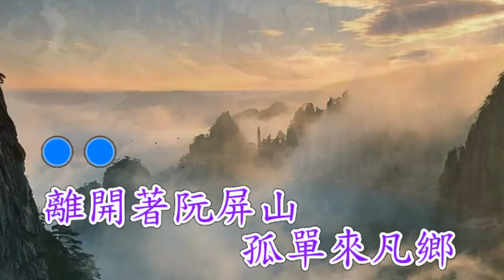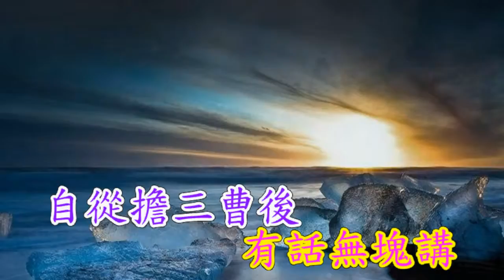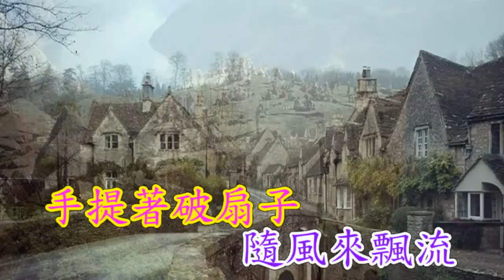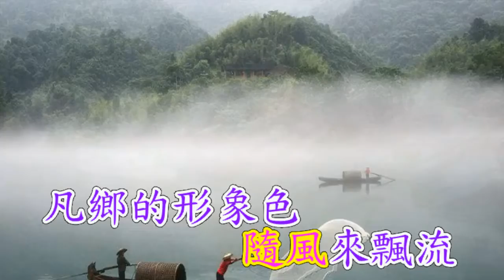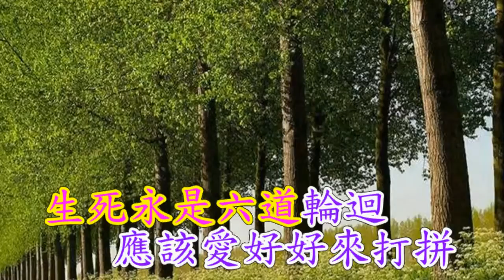台語善歌 舊皮箱的流浪兒活佛師尊慈訓